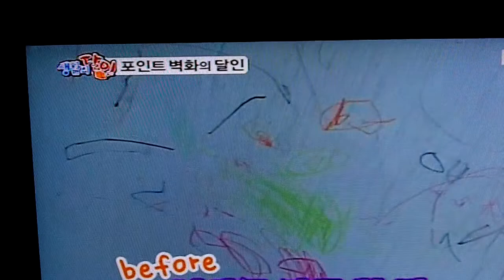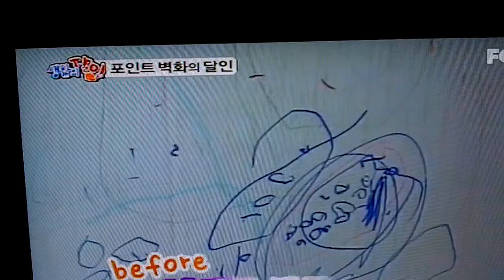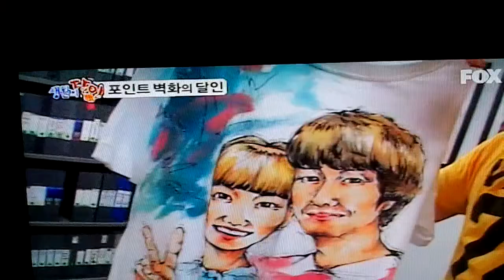Korean Painting - Wall Mural